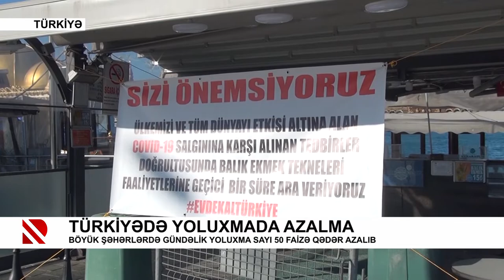Türkiyədə yoluxmada azalma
Böyük şəhərlərdə gündəlik yoluxma sayı 50 faizə qədər azalıb